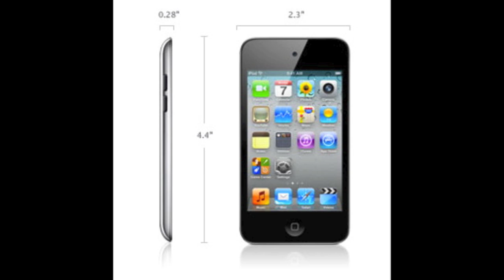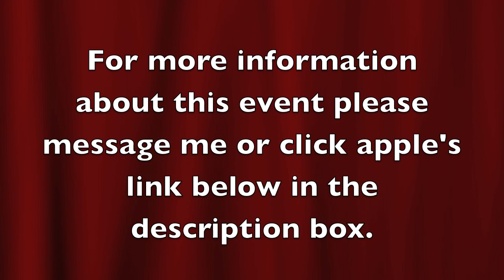2010 Apple Keynote (New Ipodz)